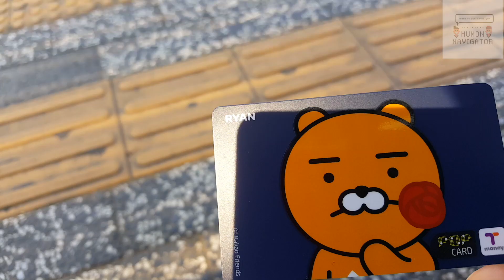#2. How to buy T- Money!! (한국 교통카드 티머니)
You need a transportation card in the South Korea, right??!?!